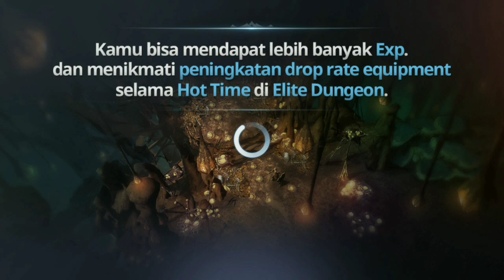Terkadang menjelaskan sesuatu kpada babi harus disertakan bukti, kalau hanya teori babi nggak ngerti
Klarifikasi aja, kalau yg ngebela2 gw di komen maupun chat World bukanlah orang2 gw ataupun orang yg gw bayar.. mereka cuma setuju dengan pendapat gw tentang teori ini.. thanks for that bro.. terus support gw aja, karena memang cuma support kalian yg bikin gw bertahan upload video sampah2 ini

Gw selalu sertakan IG gw karena memang gw aktif di sana, barangkali ada yg mau ngirimin duit bisa chat yaw.. hahhahaha!!